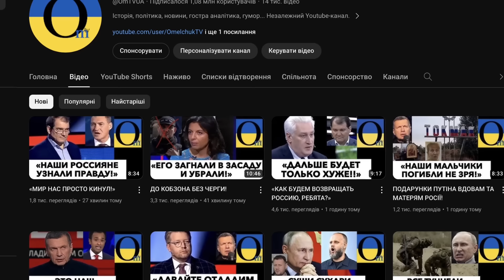"ПОРА ПРИНИМАТЬ ЖЕСТКИЕ МЕРЫ!"